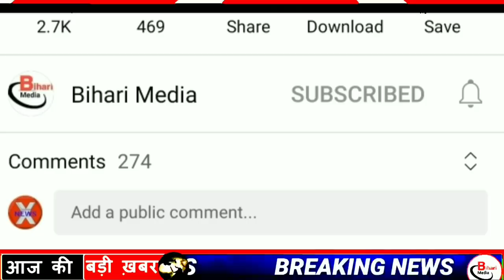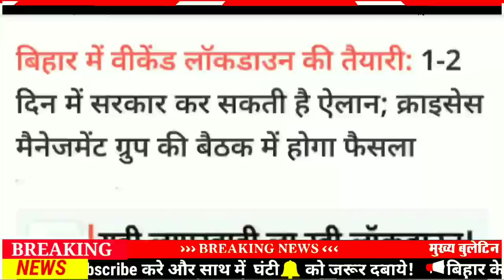Daily Bihar news 12th January 2022.Info of Corona Cases in Bihar,Inter Admit Card,Patna High Court.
Daily Bihar news 12th January 2022 of all districts in Hindi.Info of Corona Cases Bihar,Nitish Kumar,Omicron variant,Inter Admit Card,Bihar Weather,BSEB

1. Bihar Board has issued the Interadmitcard.

After which students can download their admit card by visiting secondary.biharboardonline.com. However, keep in mind that the students have been included in the admit card, registration ID, roll number, exam schedule, exam center details, instructions to the candidates, etc. According to the notification issued by BSEB, Bihar 12th Board Exam 2022 examinations will start from 1st February and the last paper will be held on 14th February 2022. At the same time, the 12th practical examinations have started, which will run till January 20.

2. Around 6000 cases of CoronacasesinBihar

According to the information received by the Health Department, a total of 5908 patients have been confirmed in Bihar in the last 24 hours, after which the number of active patients in Bihar has reached 25051, along with this, if we talk about the affected districts, then Araria 61 Alwar 41 Aurangabad 94 Banka 92 Begusarai 162 Bhagalpur 210 Bhojpur 107 Buxar 30 Darbhanga 232 East Champaran 98 Gaya 160 Gopalganj 19 Jamui 180 Jehanabad 132 Kaimur 35 Katihar 69 Khagaria 23 in Kishanganj 82 in Lakhisarai 34 in Madhepura 80 in Madhubani 133 in Munger 154 in Muzaffarpur 264 in Nalanda 127 in Nawada 60 in Patna 2202 in Purnia 61 in Rohtas 72 in Saharsa 114 in Samastipur 249 in Saran 122 in Sheikhpura 17 in Sheohar 9 In Sitamarhi, 70 cases have been confirmed in Siwan, 75 in Supaul, 77 in Vaishali and 47 in West Champaran. Apart from this, a total of 188133 samples were tested in the last 24 hours of the last day, while a total of 1790 patients have recovered and returned home.
3. Electronics Corporation of India (ECIL) Vacancies Published

4. On the occasion of Republic Day celebrations, 8 tableaux will be presented in Bihar

5. Today in Bihari identity we will talk about Ashok Kumar

6. Patnahighcourt reprimanded Bihar Government and ASI

7. Theater may start here in Bihar

8. If you are reluctant to give free ration, please call this number
You can get a complaint immediately on 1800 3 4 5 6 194 and 1947
9. PM got to know about the health of CMNitish

10. On Makarsankranti, Patna Dairy Project will make so many lakh liters of milk industry

11. Bihar rain alert, lightning, hail likely to fall

12. Now HT connection of electricity is also online in Bihar

13. This district tops in vaccination of adolescents

14. Steering of police gypsy in Bihar is now in the hands of women soldiers

15. Patnapirates reached the top in the points table

16. MP Ram Kripal took stock of the preparations of PatnaAIIMS

17. Politics started in Bihar by comparing Emperor Ashoka with Aurangzeb

18.BiharPoliceAssociation demanded a ban on the transfer of police officers

19. JDU win 25 to 30 seats in Uttar Pradesh

20. Release date of Patna's Vikash Verma's first Indo Polish film x"No Means Nox" extended

21. JDU gave ultimatum to BJP

22. Deadline for filing income tax returns extended

23. Today's date is recorded in the history of India due to many reasons

Chhatrapati Shahu ji was crowned Maratha ruler in 1708. Surya Sen, the great revolutionary of India's freedom struggle, was hanged in Chittagong in 1934. He founded the Indian Republican Army and successfully led the Chittagong Rebellion. In 1948, Mahatma Gandhi gave his last speech and decided to sit on a fast against communal violence. It was changed to 'Uttar Pradesh'. Former India bowler Bapu Nadkarni bowled 21 consecutive maidens in the first Test against England at Madras in 1964. This is a record so far in the history of the six-ball over. On the occasion of Swami Vivekananda's birthday, every year since 1984, this day was declared as 'National Youth Day' in the country. In 2009, famous musician A. R. Rahman became the first Indian to win the prestigious Golden Globe Award. Priyanka Gandhi, daughter of former Prime Minister Rajiv Gandhi, was born in Delhi in 1972. This day is celebrated as National Youth Day, National Road Safety Week in Bihar.
24. Shock to India before ODI series against South Africa, this player became Corona positive

25. Now let's know what were the prices of bullion market and petrol diesel